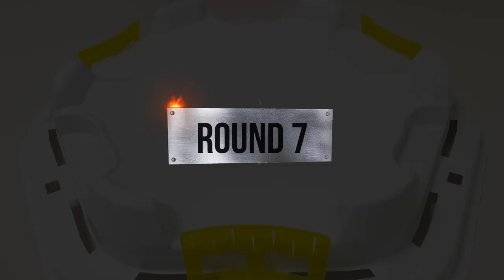Beyblade Burst God 【 Xander VS Cuza VS Free 】 Tripie Battle 베이블레이드 버스트 갓 ベイブレードバースト神